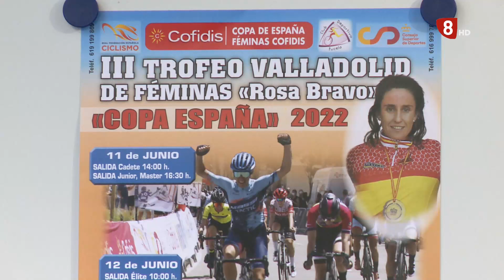Deportes 8 Valladolid. Edición de tarde. Martes 7 de junio de 2022